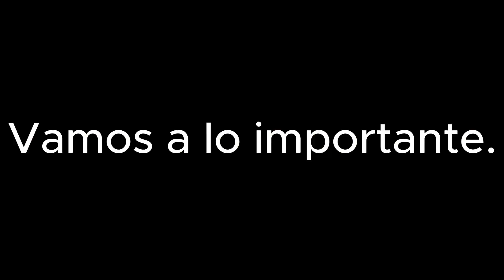¡CAZAHACKERS! 🔥 Universo Gaming PVP | Subsistence #11 PLUS A63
Buenas gente!! Video exclusivo de YouTube, esto no salió en vivo!! Continuamos la TEMPORADA PVP en Subsistence en el server Universo Gaming!

:::::::::::::::::::::::::::::::::::::::::: MI PC 💻::::::::::::::::::::::::::::::::::::::::::::::
• CPU: Intel Core i5-10400 CPU @ 2.90GHz
• Placa base: Gigabyte Technology B460MDS3HV2
• Fuente: Linkworld 650w 80 Plus Bronze OEM
• Gráfica:  NVIDIA ASUS GeForce GTX 1660 SUPER 6GB GDDR6 Phoenix OC
• Memoria RAM: DDR4 16 GB
• Teclado: Genius GK 070006/U
• Ratón: Seisa DN-C004
• Cámara: C922 Pro HD Stream Webcam
• Auriculares: Noga Stormer Void QN-1098